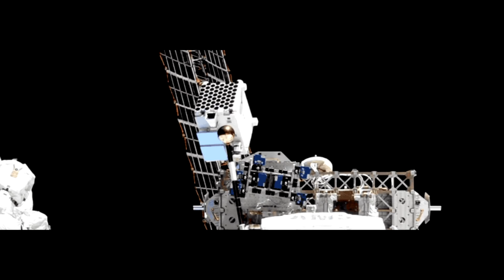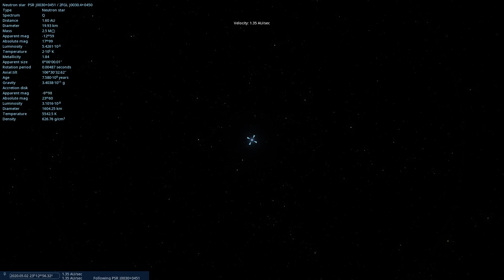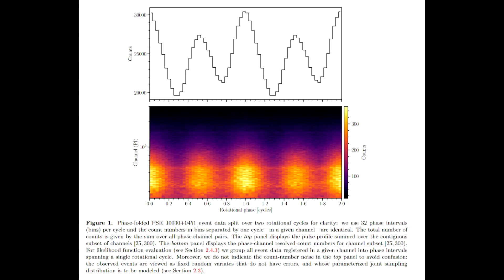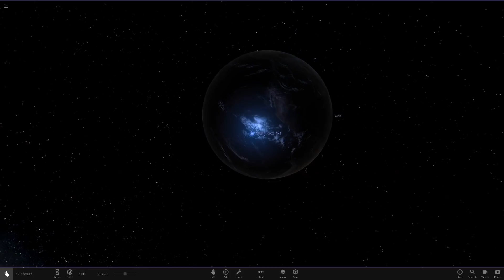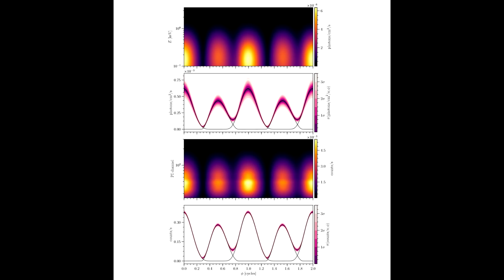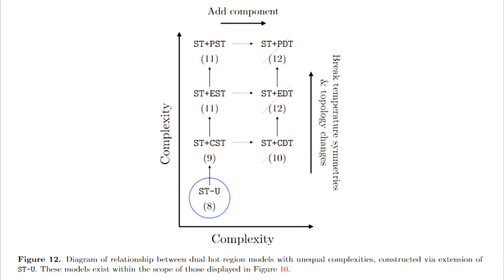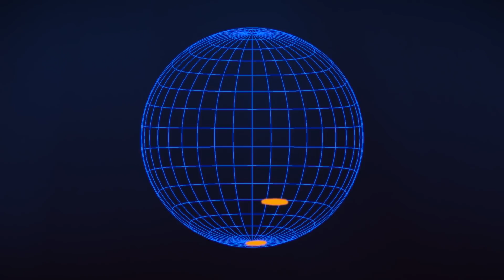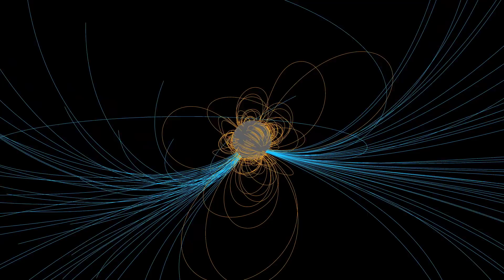Using Relativistic Raytracing &X-Rays To See Detail on Surface Of Neutron Star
Neutron Stars are so small and distant that no conventional telescope could ever resolve their surfaces, but by using precise X-Ray timing and energy information it's possible to build models of the neutron star and figure out what the surface must look like.

Neutron Star Graphics from
Space Engine
Universe Sandbox

Most of the diagrams are from the paper:

NICER VIEW OF PSR J0030+0451:  MILLISECOND PULSAR PARAMETER ESTIMATIONT. E. Riley,1A. L. Watts,1S. Bogdanov,2P. S. Ray,3R. M. Ludlam,4, 5S. Guillot,6, 7Z. Arzoumanian,8C. L. Baker,9A. V. Bilous,1D. Chakrabarty,10K. C. Gendreau,8A. K. Harding,11W. C. G. Ho,12, 13J. M. Lattimer,14S. M. Morsink,15and T. E. Strohmayer

This is one of several papers on NICER in the latest issue of the Astronomical Journal Letters